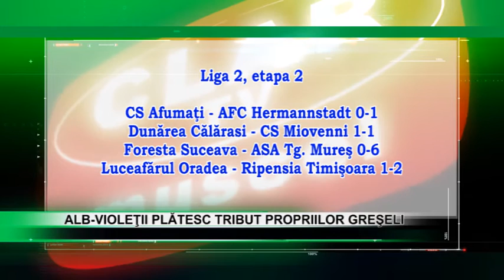stire 14 08 2017 - Alb-violeţii plătesc tribut propriilor greșeli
FC Argeş a pierdut la limită, 2-1, confruntarea de sâmbătă, de pe Bega, în faţa formaţiei, ASU Politehnica Timişoara. Alb-violeţii au avut un început de meci perfect, au deschis scorul prin Nilă, însă apărarea i-a trădat. Căpitanul, George Cotigă, a marcat în proprie poartă, iar goal-keeperul, Octavian Popescu, a prins o zi nefastă între buturi.